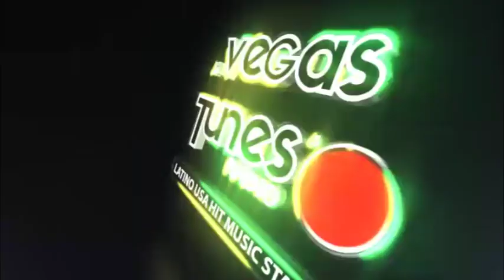Vegas Tunes News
britney spears y backstreet boys estrenan canción y las redes estallan.